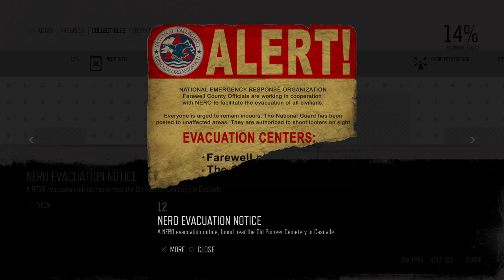Days Gone - Walkthrough - Episode 10 - freeroam on the Broken Road PS4 Pro + SSD - No Commentary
welcome ! I hope you enjoy this new series plenty of content to come ! tysm for watching

Days Gone no health Nero injector upgrades
clearing the most silly Nero station